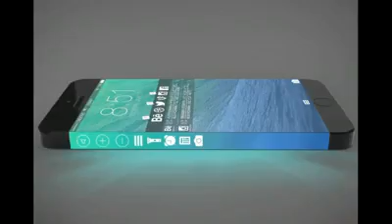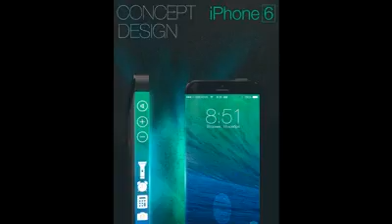iPhone 6 concept